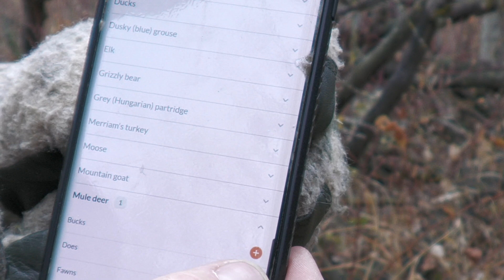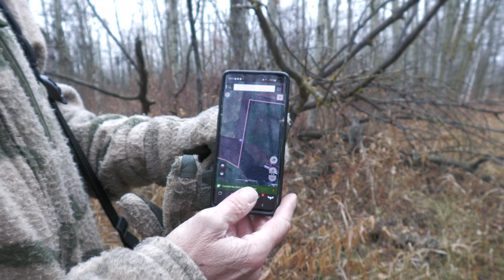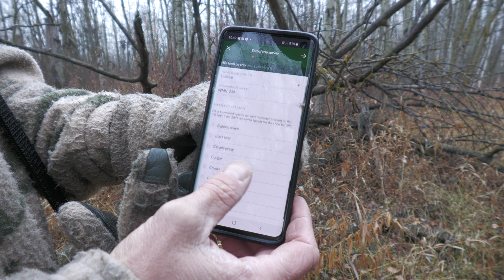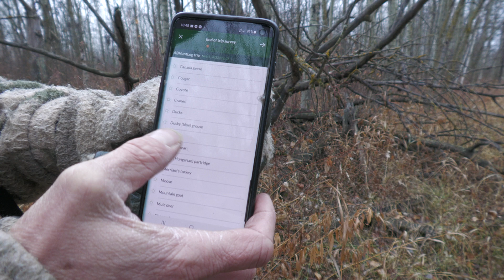Abhunt log a valuable wildlife monitoring tool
I spoke with a biologist from the Alberta Conservation Association about the valuable information provided by outdoor enthusiasts regarding the animals they come across, and how wildlife managers can benefit from this information.